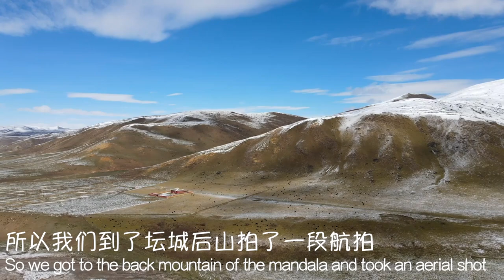Aerial footage of the Sertar Larung Gar Buddhist Academy 2020, the largest Tibetan Buddhist Academy.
Sedar (色达) is located at an elevation of about 4,000 meters in a remote valley on the Tibetan Plateau, in the Garze Tibetan Autonomous Prefecture in the western part of Sichuan province in China. The Tibetans know Sedar by the name of Sertar (གསེར་ཐར།), which means Golden Horse.
Though Sertar is located in the historical Kham region of the Garze Prefecture, it is traditionally part of the Golok region where natives speak Amdo Tibetan language. This is why Sertar is referred by to by Tibetans as Golok Sertar. The Setar region, a treeless remote valley, has gained immense popularity because it is home to the largest Tibetan Buddhist school in the world.
As of 2017 Sertar, this buddhist academy has been closed to all tourists, especially for foreign travellers, however, it may open again in 2023!